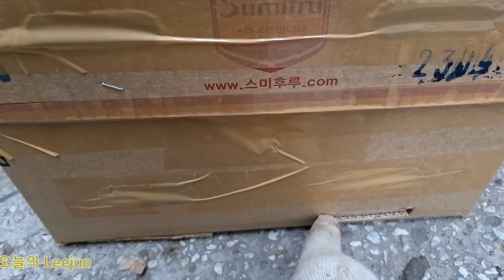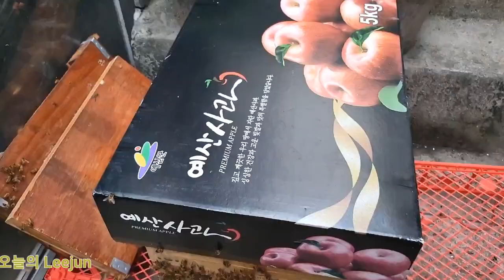봉이들 원룸교미상에서 맨션본통으로 이사시키는작업!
망고박스교미상에서 바나나박스 본통으로 이사하는 작업을 했습니다..어제 6월2일 이른아침에 다른 교미상은 농장봉장으로 가져가서 바나나박스 본통작업을했고 오늘하는건 먼곳 갔다오는 벌들 때문에 한통을 남겨둔거랍니다.좁은미니상은 앞으로 늘어나는벌을 감당못해서 바나나벌통으로 교체해주는거랍니다..